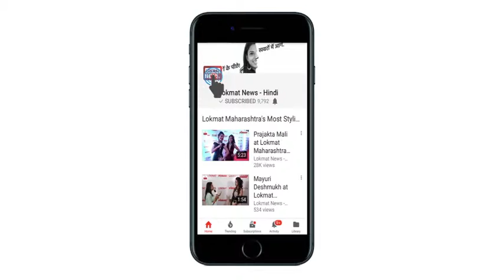संविधान बेंच करेगी जलीकट्टू मामले की सुनवाई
सुप्रीम कोर्ट में जलीकट्टू का मामला चल रहा है. आज सुनवाई के बाद सुप्रीम कोर्ट ने तय किया कि इस मामले पर सुप्रीम कोर्ट की संविधान पीठ सुनवाई करेगी. सुप्रीम कोर्ट की संवैधानिक पीठ ये तय करेगी कि क्या जलीकट्टू और बैल गाड़ी रेस संविधान द्वारा दिए गए मौलिक अधिकार अनुछेद 29 (1) के तहत आते है या नहीं. संवैधानिक पीठ ये तय करेगी कि क्या जलीकट्टू और बैल गाड़ी रेस राज्य की संस्कृति का हिस्सा है या नहीं.